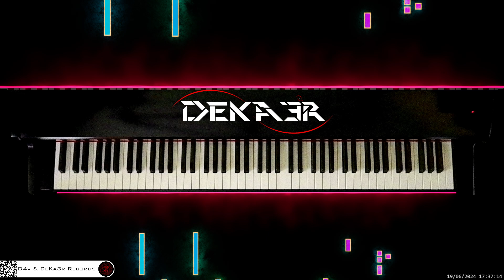🔴 irl 🎹 LITTLE ANGEL • Piano Music